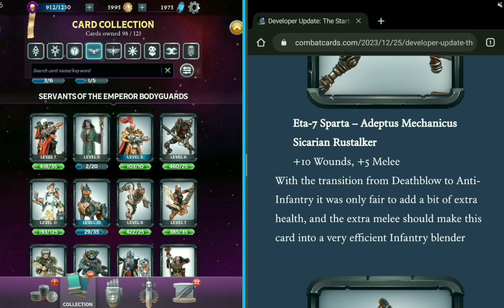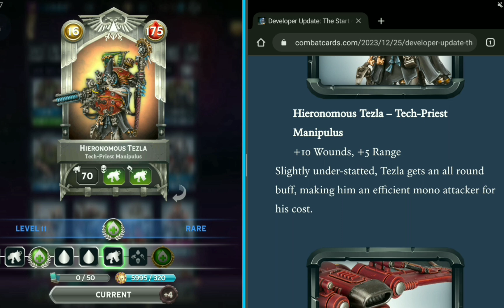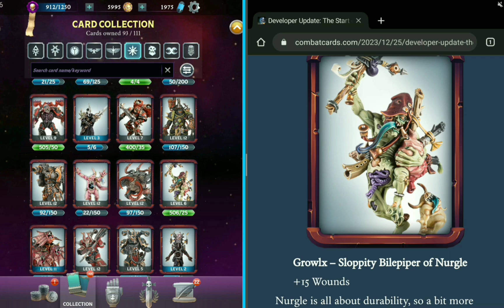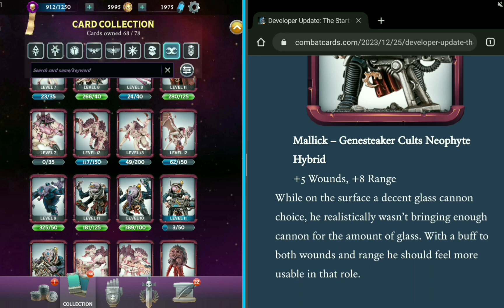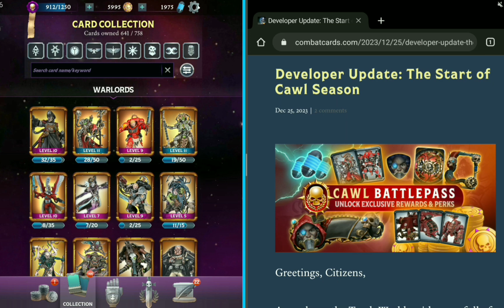Warhammer Combat Cards: Ad Mech Season Balance Changes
Changes to bodyguard stats and traits accompanying the Cawl battle pass.